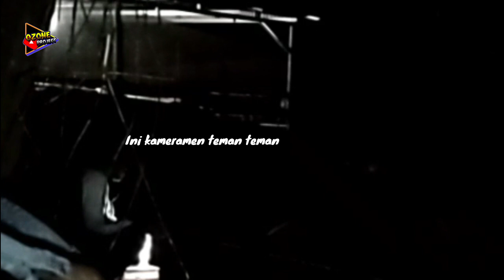WOW!! LOBSTER AIR TAWAR, TERNYATA ADA DI DESAKU | Mencoba peruntungan malam ini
Assalamualaikum Sanak Kaula ku.

Dalam video ini OZONE PROJECT dengan personil Ahar, Amat dan Hamim mencoba mancing malam hari ditempat yang sama seperti video sebelumnya, ya sebelumnya karena di pagi harinya kita zonk cuma dapat 1 ikan. Bagaimana hasil pancingan malam ini?

Bantu kami dengan cara diatas untuk mengembangkan channel ini.